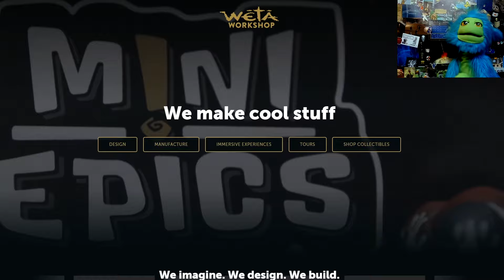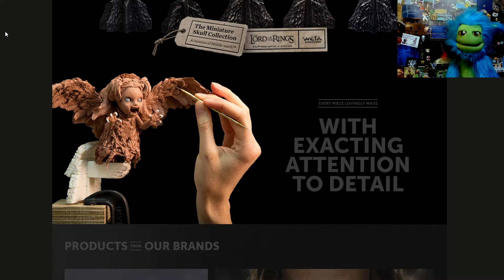ASÍ SERÁ TALES OF THE SHIRE: Humildes Hobbits Hospitalarios | 🔷Flip🔷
Tales of the Shire A The Lord of the Rings Game es un próximo juego cozy, gestión de granja, life simulator y algo de exploración desarrollado por Weta Workshop y situado en el universo de El Señor de los Anillos creado por el profesor Tolkien. En él encarnaremos a un hobbit personalizado y debemos ayudar a los habitantes de Delagua a conseguir el status de aldea. Para ello haremos favores, misiones, regalos y cocinaremos mucho, muuucho, muuuucho.

💝 Recuerda que puedes colaborar con el SUPER GRACIAS de Youtube!